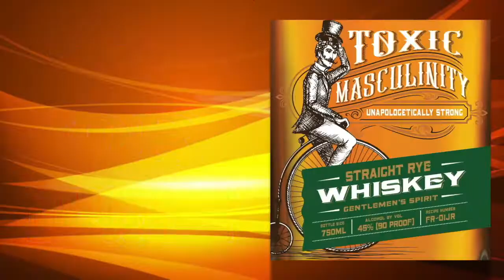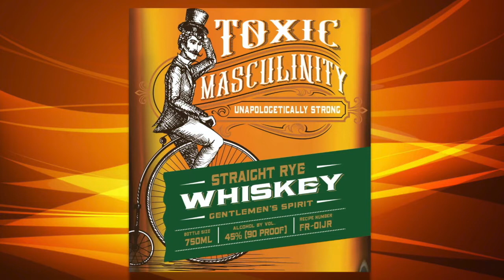Toxic Masculinity Straight Rye Whiskey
In this video Erik Wait reviews the Toxic Masculinity Straight Rye Whiskey.